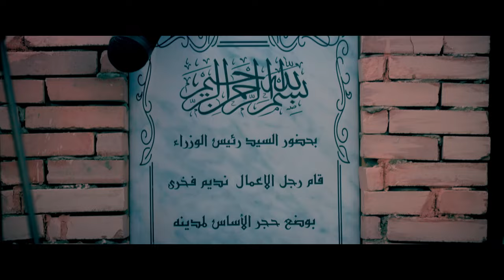أحداث مثيرة تحبس الأنفاس.. مسلسل " هيفاء وهبي " نجاح آخر ...😱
مريم (بالإنجليزية:Maryam) هو مسلسل من إخراج محمد علي وتأليف أيمن سلامة، تجسد (هيفاء) في المسلسل شخصيتين توأم، الأول تدعى (مريم) وهي سيدة بسيطة وخرساء، تفقد النطق إثر وفاة والدها بعد علمه بزواجها رغم إرادته، وتقع في مشاكل جمة مع زوجها، والأخرى تدعى (ملك) وهي سيدة أعمال تعود من الخارج إلى القاهرة لمتابعة أعمالها وتلتقي رجل الأعمال الملياردير نديم فخري (خالد النبوي)حيث يعيشان قصة حب رائعة.

أحمد حاتم
بطولة
خالد النبوي (نديم فخري)
هيفاء وهبي (مريم وملك الجارحي)
حسن حسني (فهمي الجارحي)
أحمد حاتم
ريهام عبد الغفور
ميمي جمال
تامر ضيائي
أمل رزق
شيرين الطحان
رمزي لينر
عمر السعيد
إيناس علي